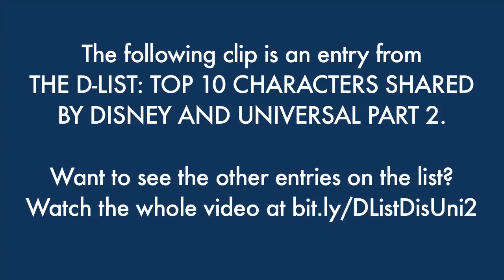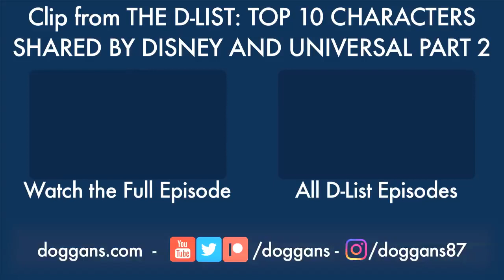A Brief and Snarky History of Oswald the Lucky Rabbit - The Best of the D-List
From THE D-LIST: TOP 10 CHARACTERS SHARED BY DISNEY AND UNIVERSAL PART 2